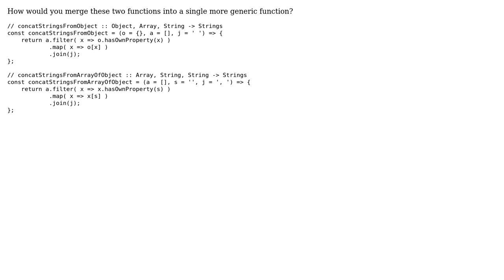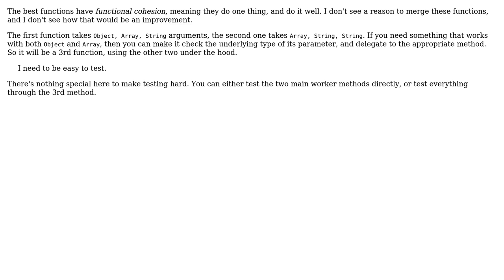Code Review: Concat strings from Object or Array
With thanks & praise to God, and with thanks to the many people who have made this project possible! | Content (except music & images) licensed under CC BY-SA | Music | Images & others | With thanks to user Joshua Dawson user jdsninja user janos and the Stack Exchange Network Trademarks are property of their respective owners. You are responsible for your own actions.